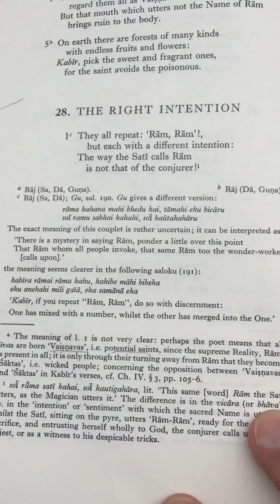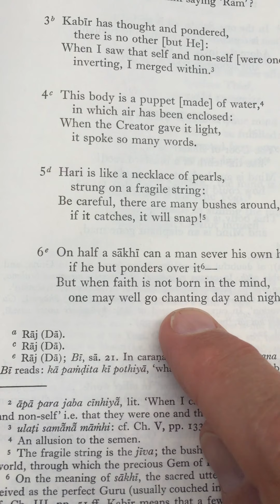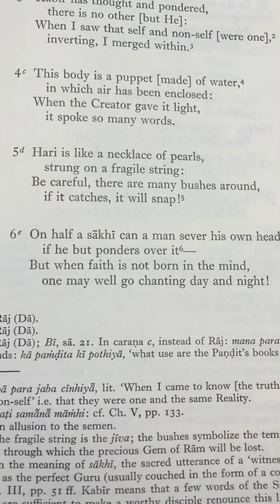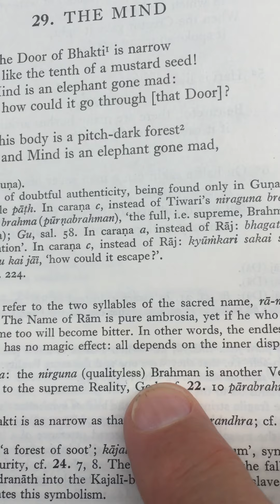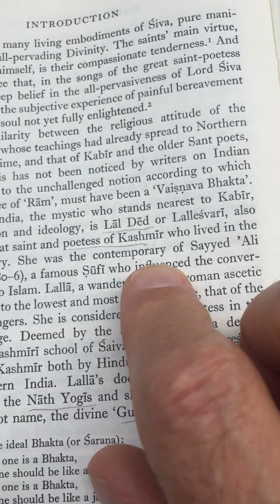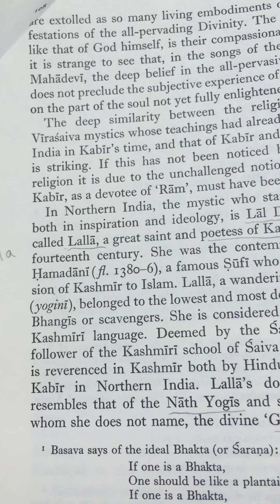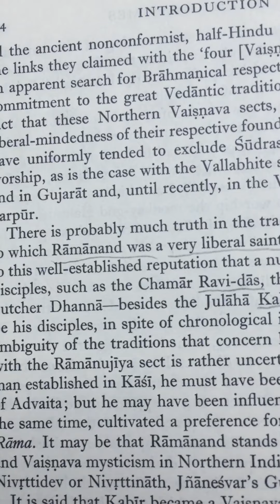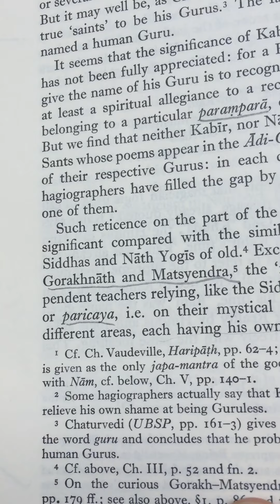The Sakhis of Kabir poem 28 The Right Intentions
Kabir by Ch Vaudeville poem 28 The Right Intentions read by David Smith NYC Sabda shabd sound nad yoga the introduction to Kabir